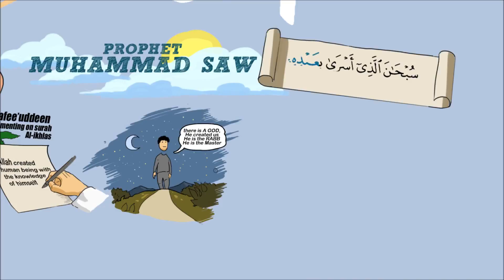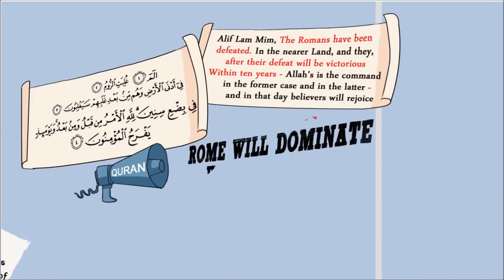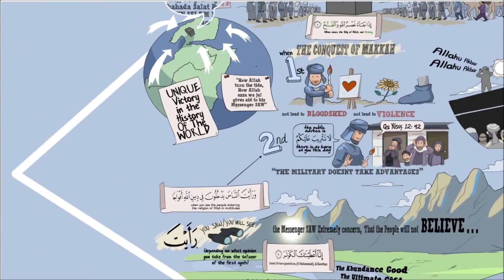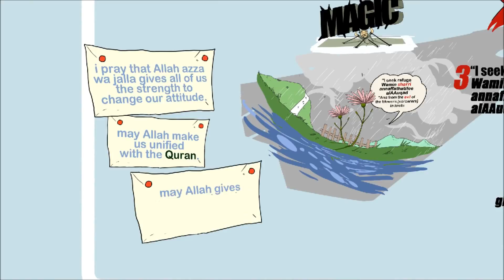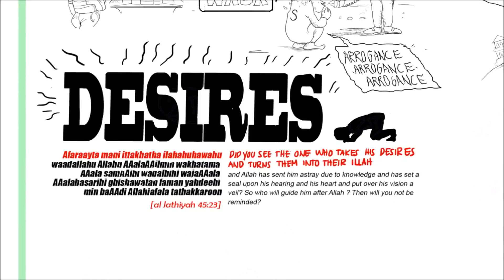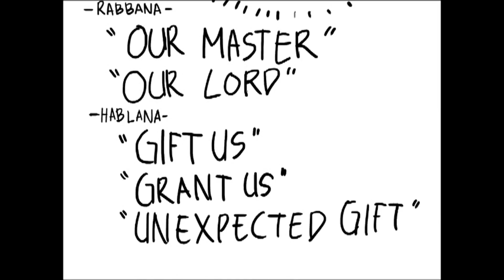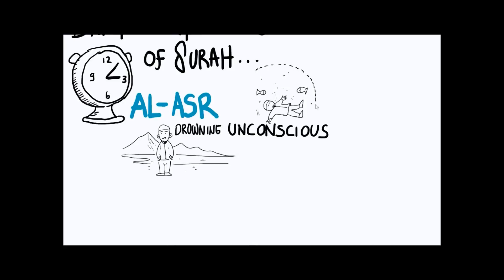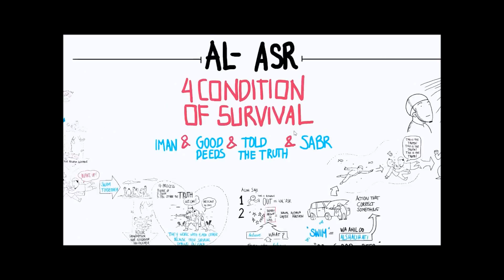10 illustrated Lessons from The Holy Quran